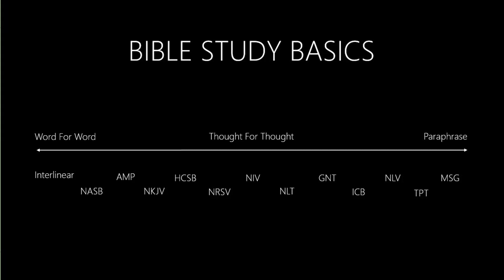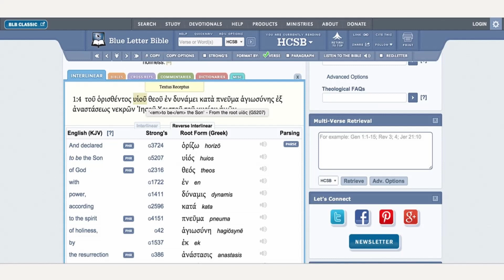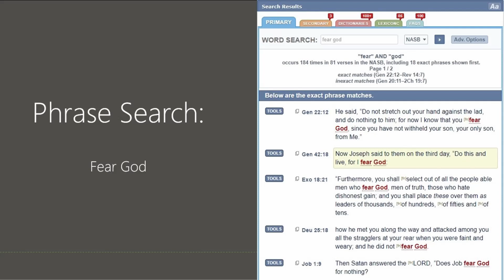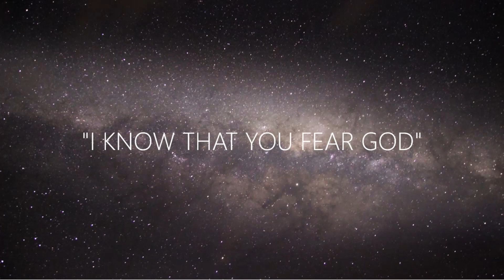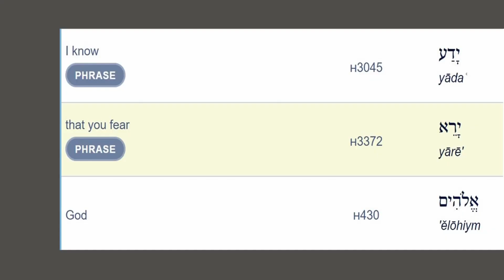The Fear That Brings Intimacy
This Week Josh takes us on a journey into discovering about The Fear Of the Lord. we hope you are blessed by this message.